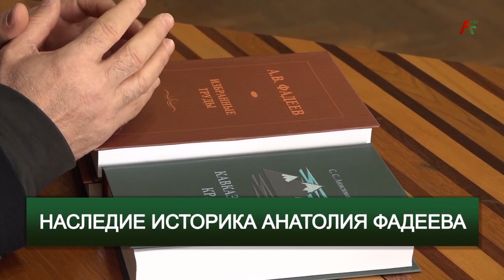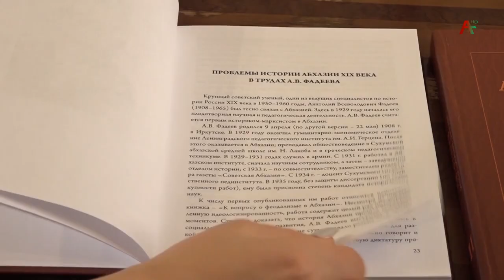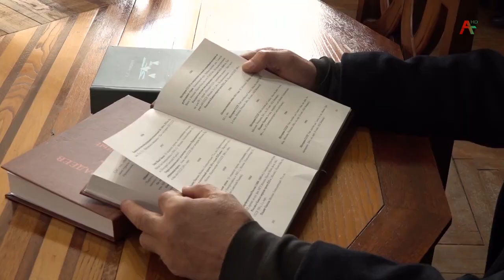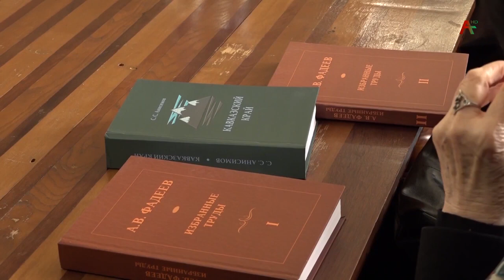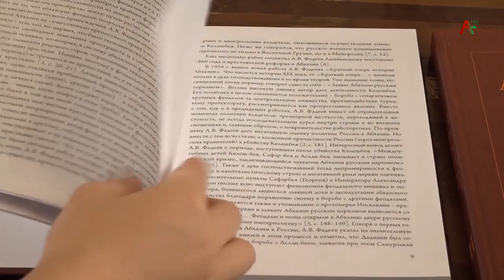Новости Абхазии - 24.01.2023